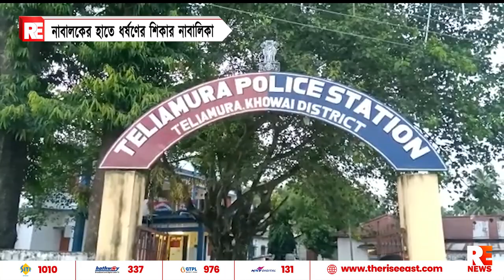নাবালকের হাতে ধর্ষণের শিকার নাবালিকা